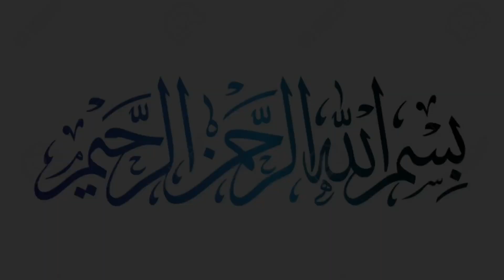Pizza sauce & white sauce recipe | Homemade sauces for pizza | Cook with Ashi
Today we gonna make Pizza sauce and White cheese sauce at home. Very simple & easy recipe. You can make these sauces at home and can add flavorful taste to your pizza. Make sure to try these pizza sauces at home. Thanks!

Regards:- COOK WITH ASHI